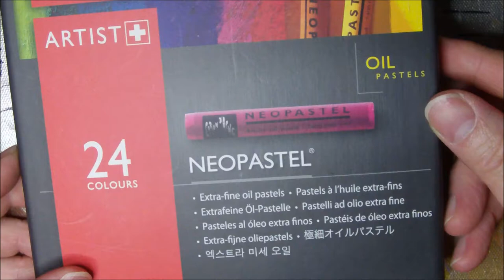Acryl und Ölpastell Mischtechnik (Ronda) - Acrylic and Oil Pastels Mixed Media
Ich habe mit dem Spachtel Acrylfarben auf eine Leinwand aufgetragen und so einen interessanten Hintergrund erhalten.
Darauf wurde mit Edding Marker eine Skizze der andalusischen Stadt Ronda gezeichnet.
Danach habe ich die Häuser und die Felswand, auf der die Stadt steht, mit Ölpastell von Caran d'Ache koloriert und diese Farbe mit dem Finger nach unten gezogen.

--- English ---

With a palette knife acrylic colours were put onto a canvas and so I obtained an interesting background.
Then a sketch of the Andalusian town of Ronda was drawn with Edding marker.
At last the motif was colored with oil pastels by Caran d'Ache and pulled this color downward with my finger.